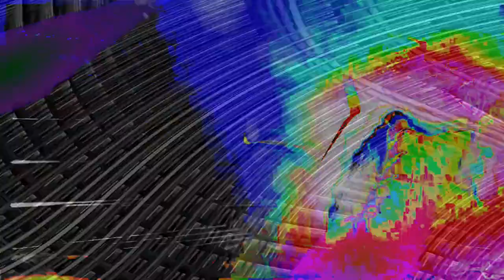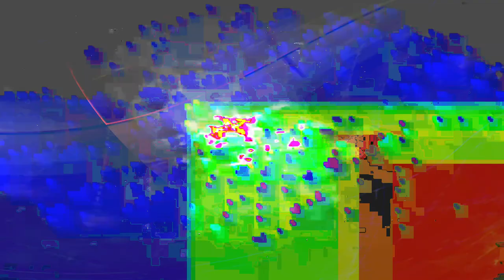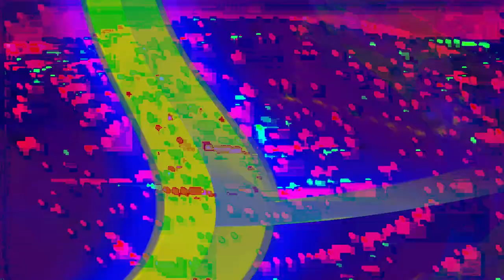[EPILEPSY WARNING] Movie 24 02 17 22h33m07s